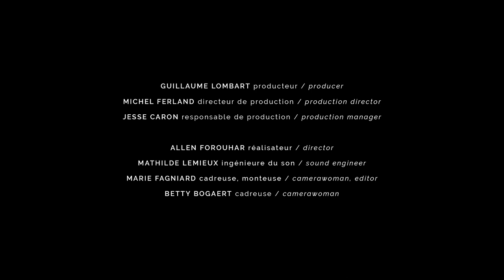Jules Massenet "Nuits d'Espagne" live - Antonio Figueroa, Stéphane Tétreault et Olivier Godin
"Nuits d'Espagne" de Massenet (arr. par J. Hollman) interprétées par Antonio Figueroa, ténor ; Stéphane Tétreault, violoncelle ; et Olivier Godin sur un piano Érard de 1854.

Extrait de la soirée de lancement du coffret de l'intégrale des Mélodies de Massenet, le 8 novembre 2022 à la Chapelle Historique du Bon Pasteur à Montréal.